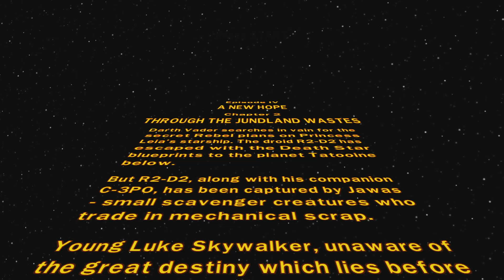android snatched (lego star wars the complete saga)